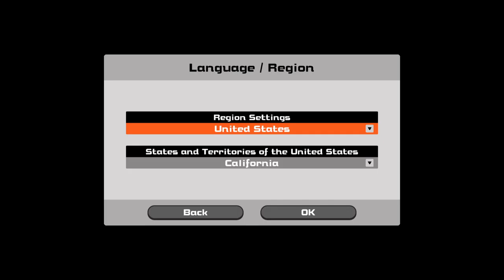Super Bomberman R Online